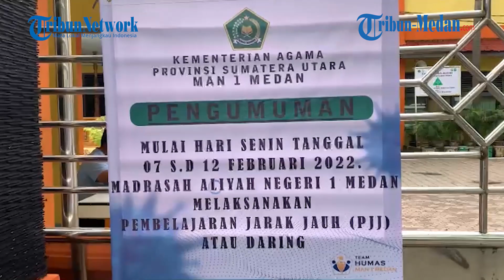Diduga Ada Pelajar Positif Covid-19, Sekolah di Medan Ini Terpaksa Ditutup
TRIBUN MEDAN.COM, MEDAN - Sekolah MAN 1 Medan menghentikan sementara kegiatan pembelajaran tatap muka (PTM).

Kegiatan di sekolah itu dihentikan karena diduga ada sejumlah pelajar terkonfirmasi positif Covid-19.

Para pelajar pun terpaksa kembali mengikuti pembelajaran jarak jauh dari rumah.

Di depan gerbang sekolah juga dipasang sebuah spanduk yang bertuliskan pengumuman.

"Mulai hari Senin tanggal 07 sampai dengan 12 Februari 2022. Madrasah Aliyah Negeri 1 Medan melaksanakan pembelajaran jarak jauh (PJJ) atau Daring," tulisan dalam pengumuman itu.

Hendra, salah seorang pedagang yang berjualan di sekitar sekolah menyebut bahwa, ia mendapati informasi sekolah tersebut memang tutup.